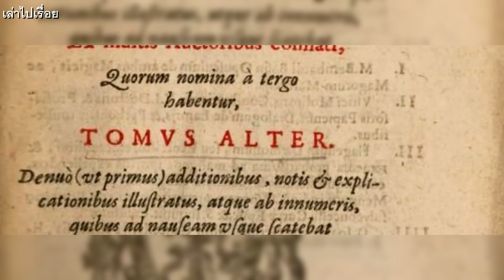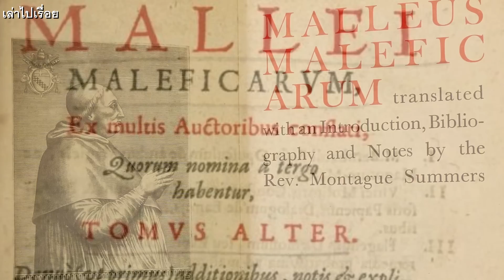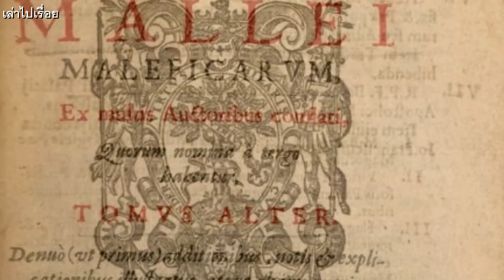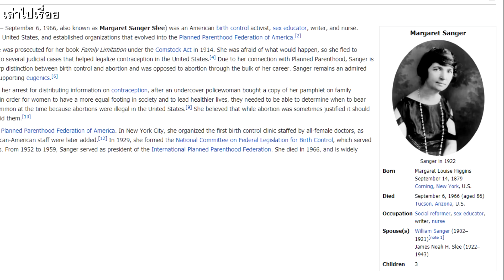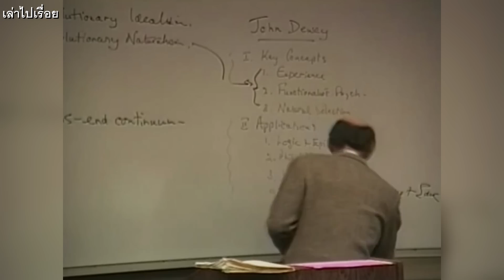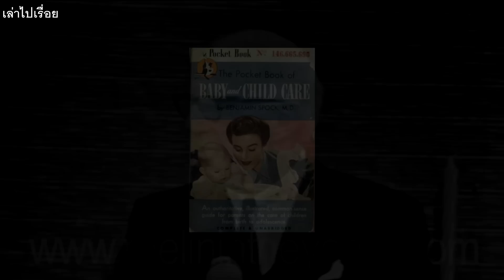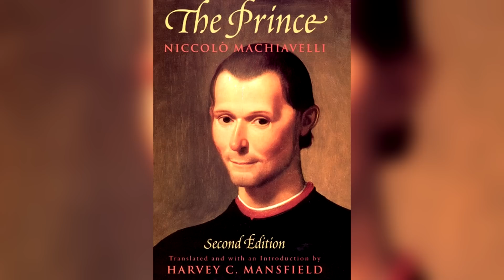หนังสือที่ไม่ควรจะมีในโลก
หนังสือเป็นแหล่งข้อมูลที่สำคัญที่สุดของโลก แต่หนังสือประวัติศาสตร์หลายเล่มถูกเขียนขึ้นมาด้วยความเชื่อผิดๆ จริงหรือไม่ ในบางกรณีนั้นถูกเชิญชวนให้เชื่อกับสิ่งที่เขียนจนนำไปสู่หายนะ หลายคนเชื่อว่าหนังสือสามารถเปลี่ยนโลกได้ แต่ถึงแม้ว่ามันจะมีหนังสืออยู่หลายเล่มเหมือนกันครับที่หลอกลวงโดยไม่ได้ตั้ง แต่ผลที่ตามมานั้นมันเลวร้ายกว่าที่เค้าคิดซะอีก ทั้งนี้ทั้งนั้นมันก็แล้วแต่คนอ่านครับว่าคุณจะมองหนังสือกันยังไง ขึ้นอยู่กับคนอ่านล้วนๆครับ มีแต่คุณเท่านั้นแหละครับที่เป็นคนตัดสินใจ และนี่ก็คือหนังสือที่ไม่ควรจะมีในโลก
Sound Track
Casual Desire - Ugonna Onyekwe
God Fury - Anno Domini Beats
Archetype - Anno Domini Beats
Greed - Text Me Records

เพลย์ลิสต์ เล่าไปเรื่อย